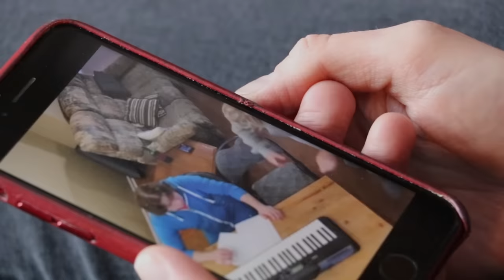Autistic Teen Bullied By Babysitter, She Lives to Regret It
How you treat others when you think no one else is watching is a true test of character. Treat your fellow human beings with kindness, compassion, and dignity. Everyone deals with something, everyone struggles, be a person that helps, not hurts.